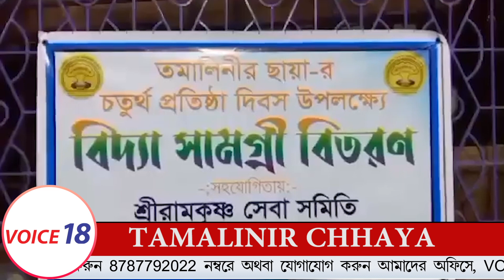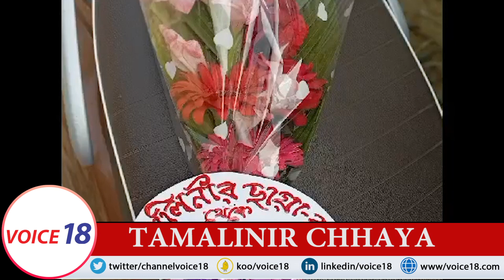Tamalinir Chhaya || Dharmanagar || তমালিনীর ছায়া-র চতুর্থ প্রতিষ্ঠা দিবস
আজ আমরা তমালিনীর ছায়া-র চতুর্থ প্রতিষ্ঠা দিবস উপলক্ষ্যে শ্রীরামকৃষ্ণ সেবা সমিতির সহযোগিতায় মিশনে থাকা পড়ুয়া বাচ্চাদের মধ্যে কিছু বিদ্যা সামগ্রী বিতরণ